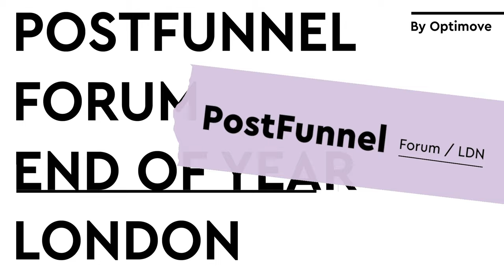PostFunnel Forum 2021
PostFunnel Forum End of Year 2021, London